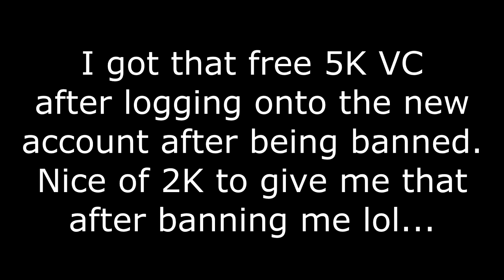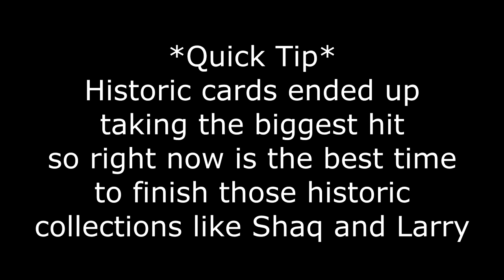INSANE MARKET CRASH + BACK TO THE BASICS! NBA 2K17 A Sniper's Story Ep. 45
The market in nba 2k17 myteam is crashing! Most diamonds that used to be snipes are no longer snipes and the historic cards have completely dropped in value. That still won't stop us from making MT in 2k and working our way back to over a million MT
Stalk Me :